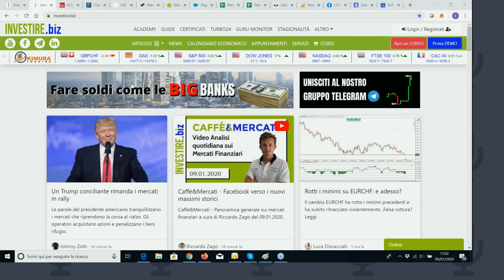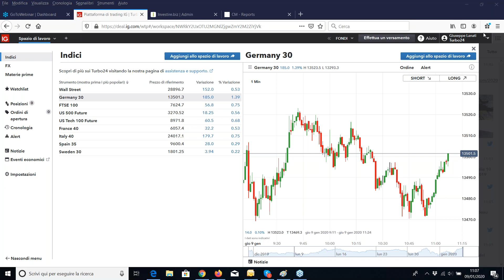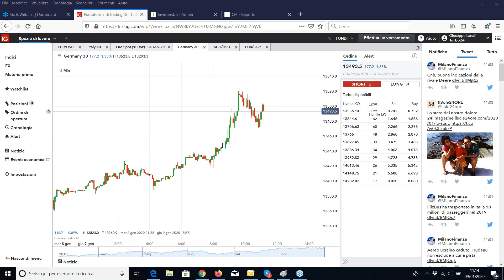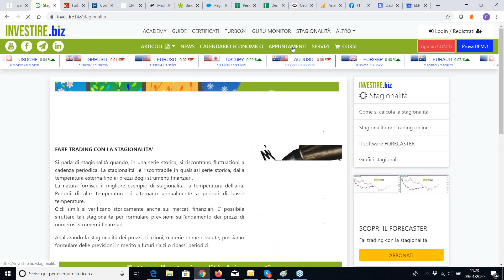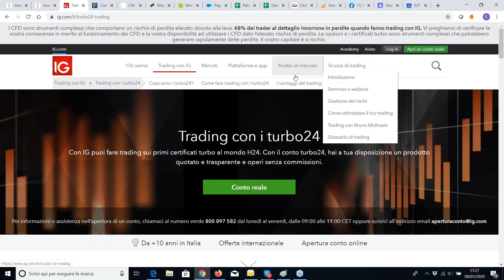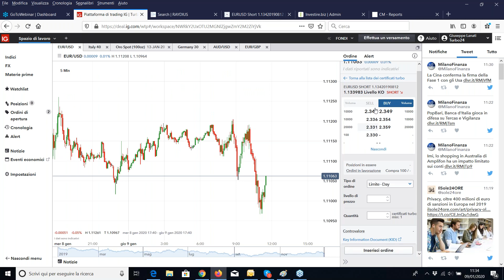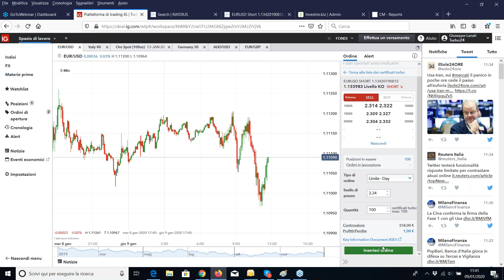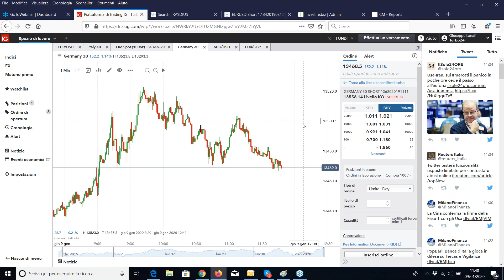Sessione di trading live con i certificati Turbo24